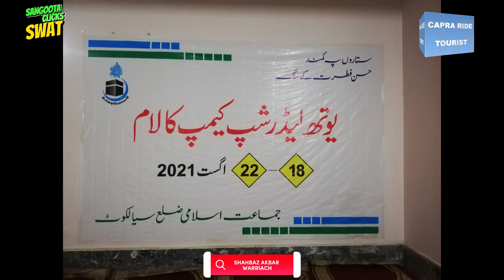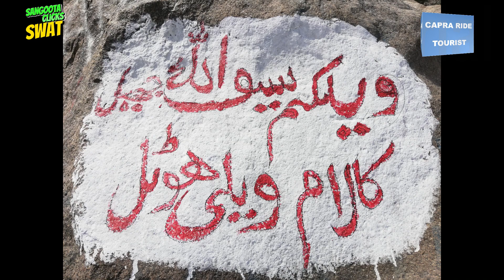SANGOOTA BEAUTY# MANGORA CITY# KALAAM